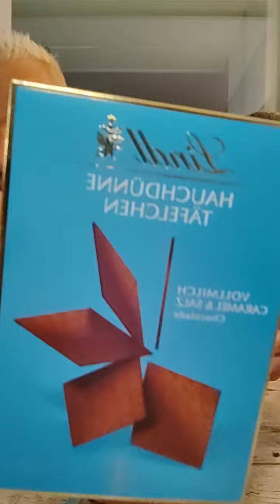chocolate Test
Lindt